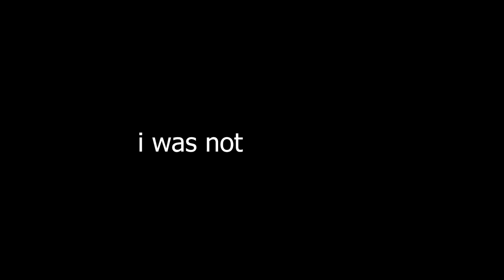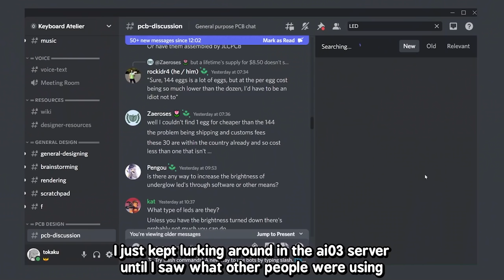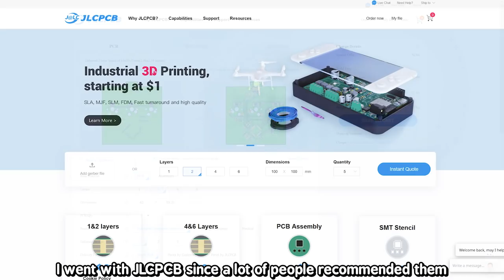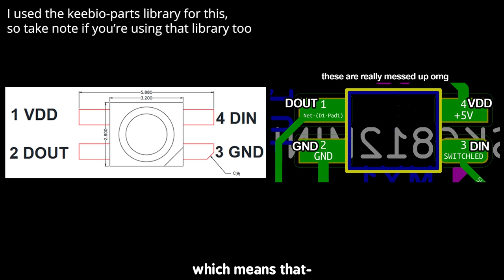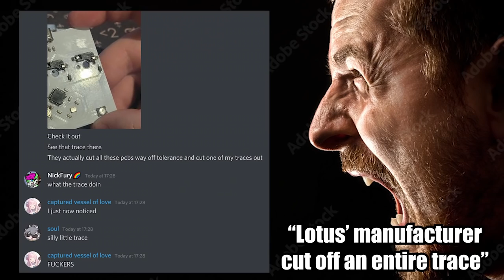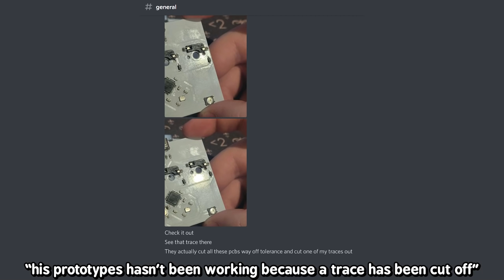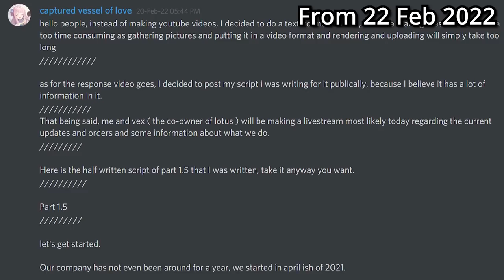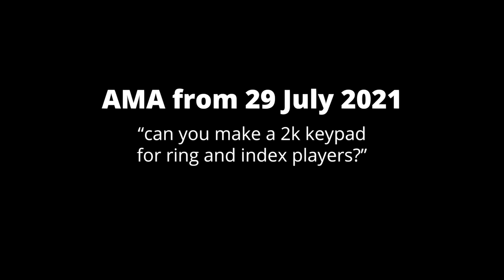making an osu! keypad 𝒐𝒖𝒕 𝒐𝒇 𝒔𝒑𝒊𝒕𝒆 ⭐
I started this project because I thought it'd be really funny if I managed to make a 3 key osu keypad before lotuspro did. Baffling

I'm still very new to all of this, and to be honest, using qmk is just an easy and quick way to create a keyboard. But for something like osu, I think a custom firmware is more appropriate, though for that, development will take quite a lot more especially since I know nothing. Stuff like breadboards and slowly working up with AVR programming.

I did try my hand at writing my own firmware with the guidance of Thomazzz3, Xeal and lame (thank you guys for being so patient!) and it's really NOT beginner friendly at all. So whatever Chris said about being able to write his own firmware in a week is honestly rubbish.

Timestamps
00:00 making a keypad
08:18 out of spite